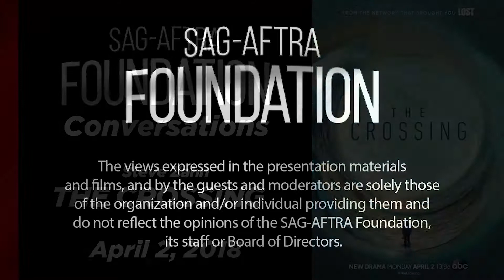Conversations with Steve Zahn of THE CROSSING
Q&A with Steve Zahn of THE CROSSING.  Moderated by Mike Gregorek.

After 47 refugees mysteriously wash up in a small fishing town, local Sheriff Jude Ellis teams with DHS Agent Emma Ren to assess their unusual claim... that they're fleeing a war 180 in years in the future. The mystery deepens when Jude realizes that one of the new arrivals possesses heightened abilities and is a threat to his town, setting the two of them on a collision course. As the rest of the refugees acclimate to their unfamiliar surroundings, Emma learns that one has information that calls into question everything she thought she knew about our present time. The series premiere of “The Crossing” airs MONDAY, APRIL 2 (10:00-11:00 p.m. EDT), on The ABC Television Network, streaming and on demand.

“The Crossing” stars Steve Zahn as Jude Ellis, Natalie Martinez as Reece, Sandrine Holt as Emma Ren, Georgina Haig as Dr. Sophie Forbin, Tommy Bastow as Marshall, Rob Campbell as Paul, Rick Gomez as Nestor Rosario, Marcuis W. Harris as Caleb, Grant Harvey as Roy Aronson, Jay Karnes as Craig Lindauer, Simone Kessell as Rebecca, Kelley Missal as Hannah, Luc Roderique as Bryce Foster and Bailey Skodje as Leah. Recurring guest star Luke Camilleri as Thomas.